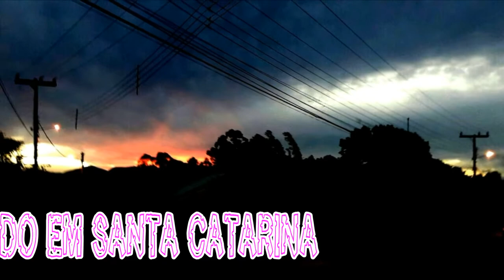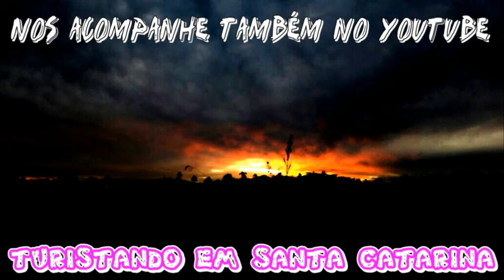Garopaba - Praia do Rosa, Pôr do Sol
Garopaba - Praia do Rosa, Pôr do Sol A Praia do Rosa está situada no entre o município de Imbituba(pertence) e Garopaba, 80 km ao sul de Florianópolis, no abençoado Estado de Santa Catarina. A praia é uma baía rodeada de belas montanhas cobertas por mata atlântica, lagoas e ilhas, compondo um visual único e incrível no litoral sul do Brasil.

Ela faz parte da Área de Proteção Ambiental (APA) da Baleia Franca e, ainda do seleto Clube das Baías mais Belas do Mundo.

A praia passa uma sensação de paz, de tranquilidade.. É ideal para quem busca contato com a natureza e tem, um clima, digamos assim, de paz e amor.